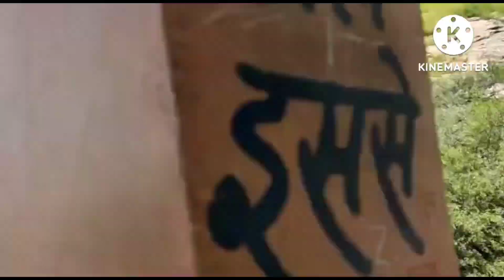Explore visit to hidden place in jaipur#jaipurvlog#uniquesecrete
Hlo Doston ,🤗
kese ho,hope ki aap sub ache hongye to .aaj ka vlog mere channel uniquesecrete per upload ker diya hai i hope ki apko aaj ka Vlog pasand ayega 🤗🥰 Agar pasand aaye to Like ,share and Subscribe jarur karena 🤗